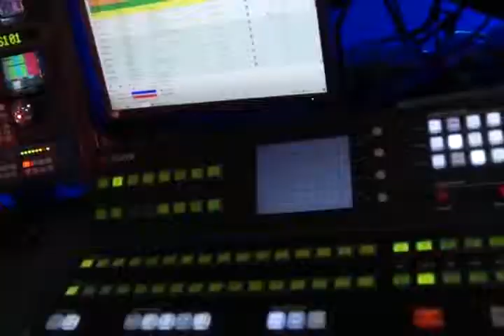June Rochelle interviews Dennis Bland of CLD on WCLJ TV 42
June Rochelle Talk-Show host on WCLJ -TV 42.